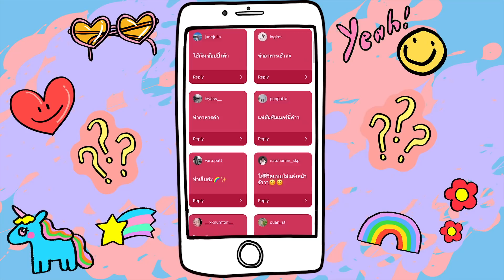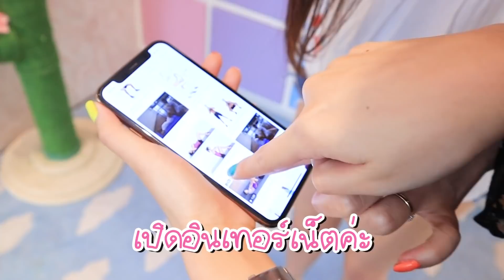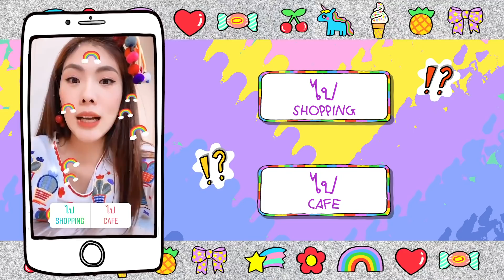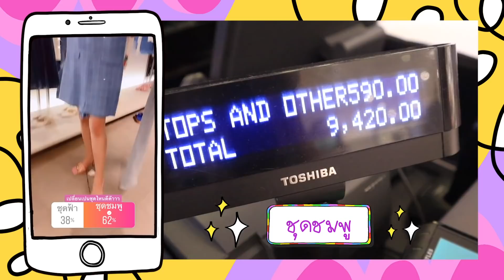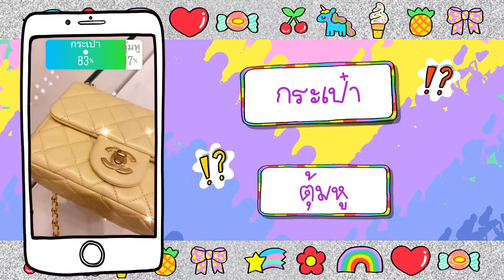ตามใจ Follower... หมดตังเป็นแสน 😨💸 | icepadie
ตามใจ follower กลับมาแล๊วววว
กิจกรรมแปดแสนล้านอย่าง!

อ้อแล้วใครที่สนใจเครื่องทำเล็บ!
อย่าลืมใส่โค้ด code: icepadie20 ที่ หรือ LINE @Floyee